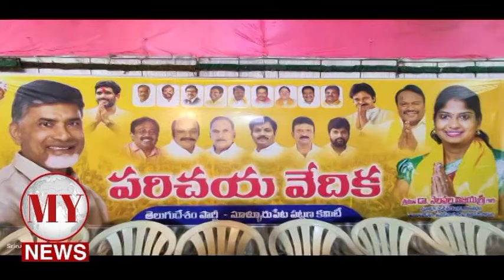సూళ్లూరుపేట లో జరిగిన టిడిపి అభ్యర్థి విజయశ్రీ పరిచయ వేదిక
సూళ్లూరుపేట లో జరిగిన
టిడిపి అభ్యర్థి విజయశ్రీ
     పరిచయ వేదిక

సూళ్లూరుపేట నియోజకవర్గం నుండి తెలుగుదేశం అభ్యర్థిగా పోటీ చేయనున్న డాక్టర్ నెలవల విజయశ్రీ పరిచయ వేదిక
కార్యక్రమాన్ని ఆదివారం నిర్వహించారు, పట్టణ టిడిపి అధ్యక్షుడు ఆకుతోట రమేష్ అద్వర్యం లో ముందుగా షార్ రోడ్ లో ఉన్న చెంగాళమ్మ ఆలయం లో విజయశ్రీ చేత పూజలు చేయించారు,అనంతరం  అక్కడ నుండి ఉరేగింపుగా సత్య సాయి
కల్యాణ మండపానికి చేరుకొని అక్కడ అభ్యర్థి పరిచయ సమావేశాన్ని నిర్వహించారు, ఈ సమావేశం లో విజయశ్రీ మాట్లాడుతూ తన తండ్రి నెలవల సుభ్రమణ్యం 40 ఏళ్ళ రాజకీయ జీవితం లో ప్రజలకు అందించిన సేవలను స్ఫూర్తిగా
తీసుకొని తన  డాక్టర్ వృత్తిని వదిలేసి ప్రజాసేవ కోసం ఈ ఎన్నికలలో టిడిపి అభ్యర్థిగా ప్రజల ముందుకు వచ్చినట్లు తెలియజేసారు, ఈ కార్యక్రమం లో నియోజకవర్గం ఇంచార్జి నెలవల సుభ్రమణ్యం, జనసేన నియోజకవర్గం ఇంచార్జి ఉయ్యాల ప్రవీణ్ ,టిడిపి నేతలు తిరుమూరు సుధాకర్ రెడ్డి, AG కిషోర్,చిట్టేటి పెరుమాళ్,మాధవ నాయుడు , అలవల
శ్రీనివాసులు తదితర నేతలు పాల్గొన్నారు,